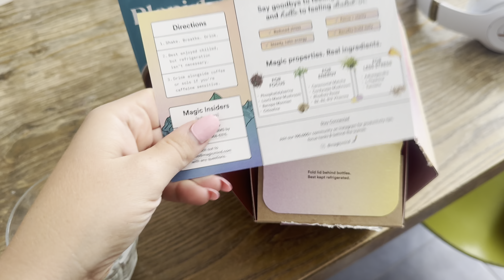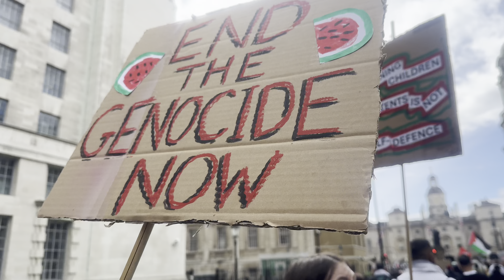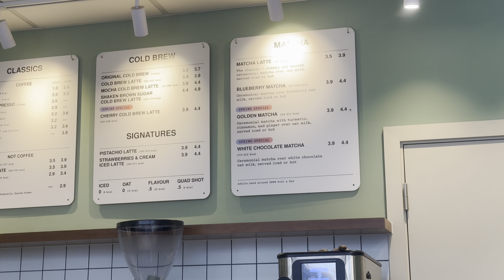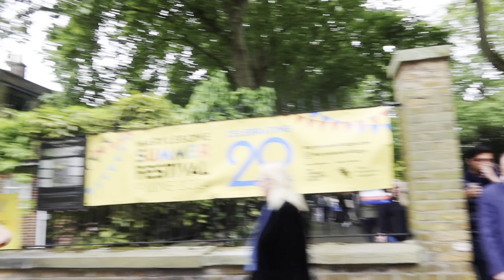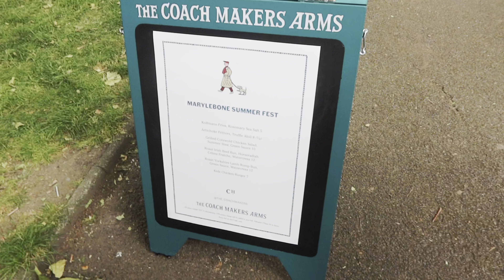Spend my birthday with me in London! | Vlog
Celebrate my birthday with me in London as I embark on a day filled with meaningful moments and unforgettable experiences. 🎉 From joining a protest against genocide in Palestine to indulging in coffee runs, shopping in Marylebone and Selfridges, and ending the day with a fantastic dinner in Mayfair with my friend Meg, this vlog captures it all.

Staying focused and energized while I travel with Magic Mind!

 you guys enjoy this!

📍 Tiktok (Get your day-in-the-life fix here!)